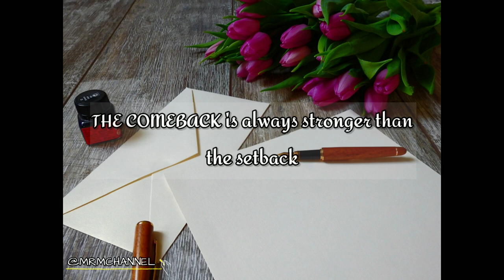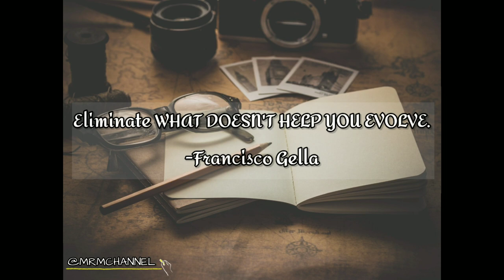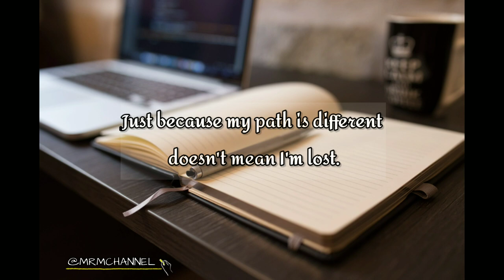Quotes To Inspire You To Keep Reaching For Your Goals|MRM CHANNEL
ᴍᴜꜱɪᴄ|ʀᴇʟᴀxᴀᴛɪᴏɴ|ᴍᴏᴛɪᴠᴀᴛɪᴏɴ

Photo by:
Pew Nguyen
MIX Company
nappy
Startup Stock Photos
Lisa
Tirachard Kumtanom
Startup Stock Photos
Kaboompics.com
Tirachard Kumtanom
Lum3n
Ylanite Koppens
mali maeder
David Bares